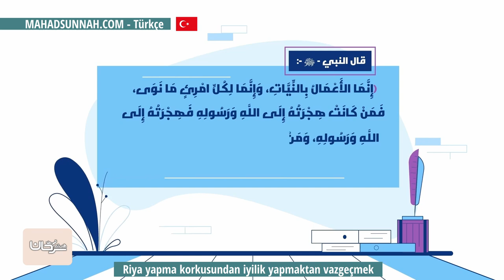Riya yapma korkusundan iyilik yapmaktan vazgeçmek ترك عمل الخير خوفاً من الرياء